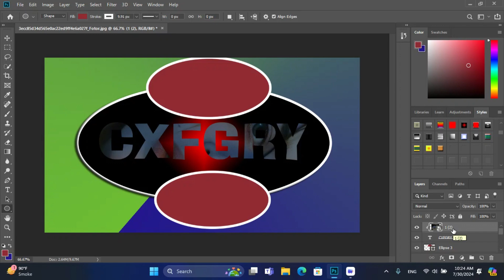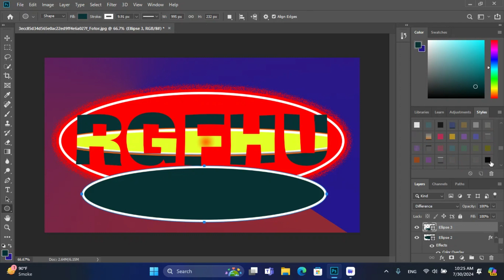How to design logo text in photoshop＃A3100F＃377